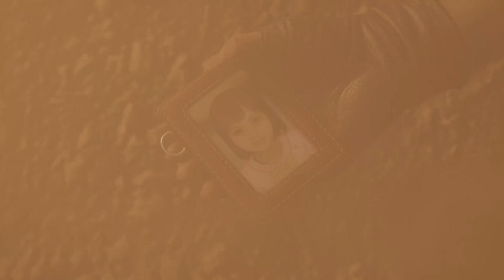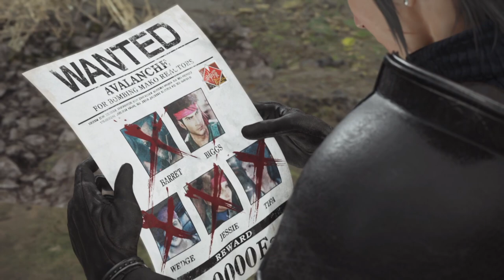Leaving behind memories | Final Fantasy 7 Rebirth PT:19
This Youtube channel is a little side project for me. It gives me something to do. With that said I don't know what I'm doing XD.